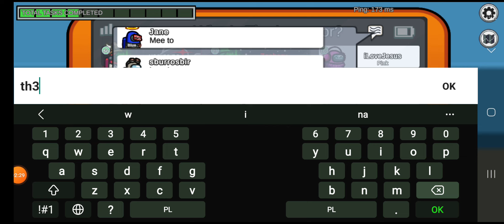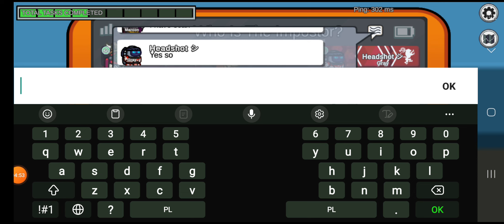Among Us Ale Impostor! (Długa rundka)